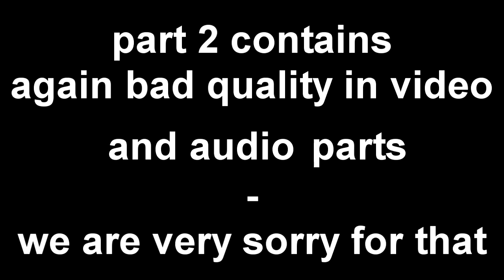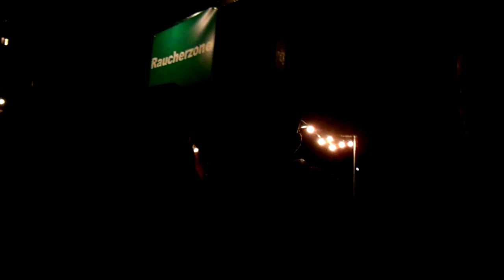The Legendary Beatbox Game Beasty, Reeps One, Krnfx, D 9, Alem, Mr Babeli Nuttbeat part 2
filmed at the Swiss Beatbox Convention by Northboy from Norway with his Mobile phone.

bad video quality and bad sound sometimes, sry for that, but this game i a legend for the beatbox scene and that's why the game deserves the upload!!! one love again to beasty, reeps one, d-9, mr. babeli, krnfx, pascobox, alem, nuttbeat etc.